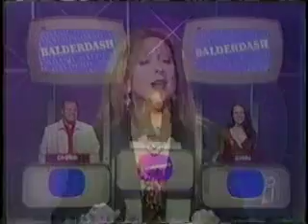Balderdash: Chris vs. Erin